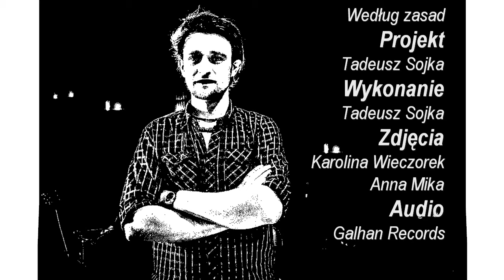GalHan - Według zasad